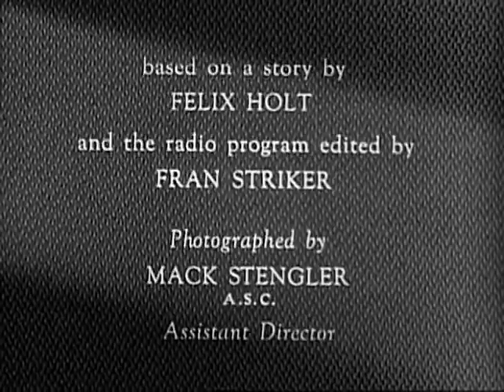The Lone Ranger | S01 E33 | Matter of Courage | Full Episode